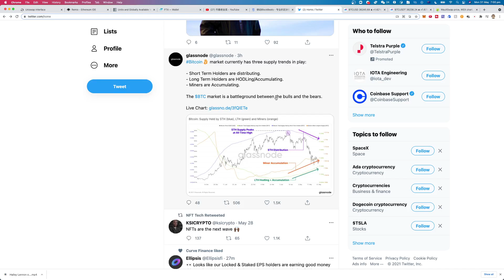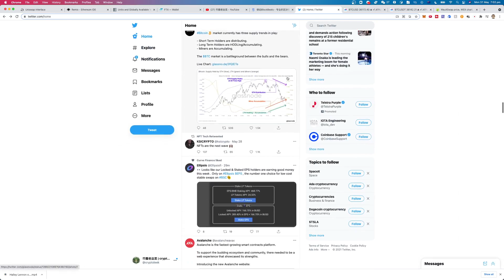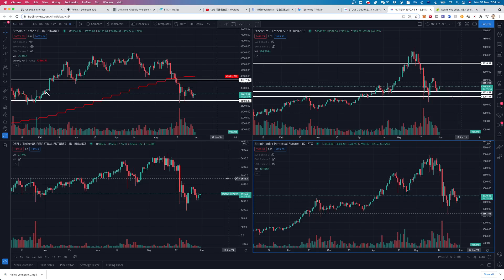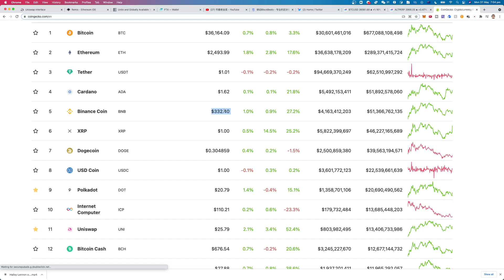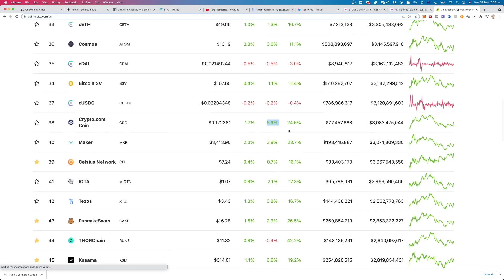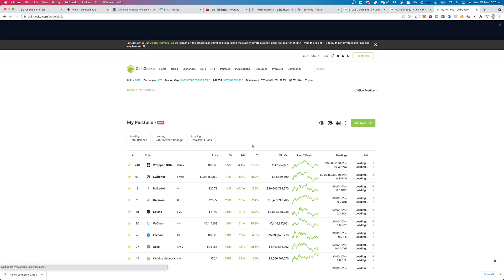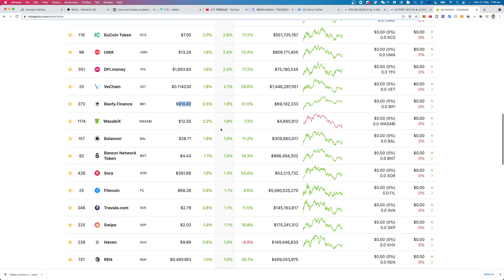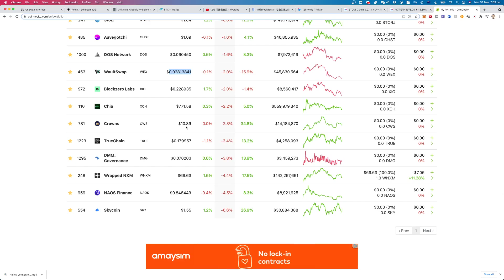整个市场像睡着了一样 没有激情，反复震荡，磨人心脏🫀。比特币35000，以太坊2500，大家还是要有一颗耐心啊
微信: cryptoleek